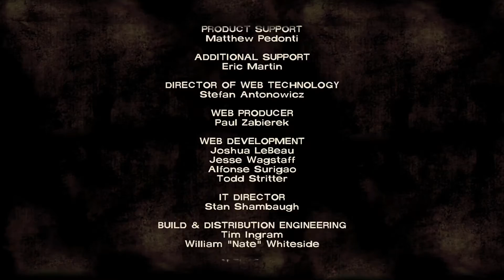Someone Gets Kidnapped & Another Gets Bit! - Telltale's The Walking Dead [18]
The end of chapter 4 and onto the final chapter of this fantastic game!